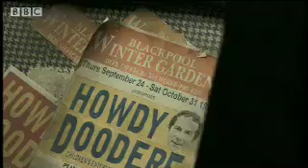The Latest Sound | Funland | BBC Studios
This brothel madame has some secrets to reveal when she produces a tape for the party. Black British alternative comedy drama from the BBC's Funland.